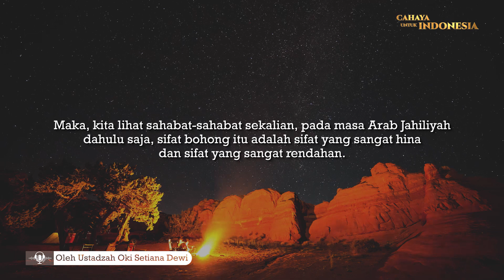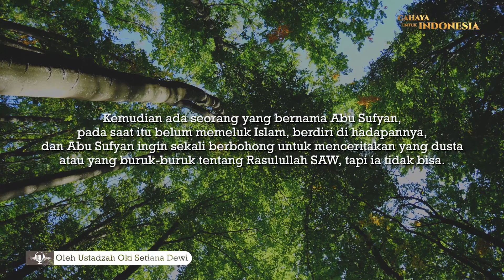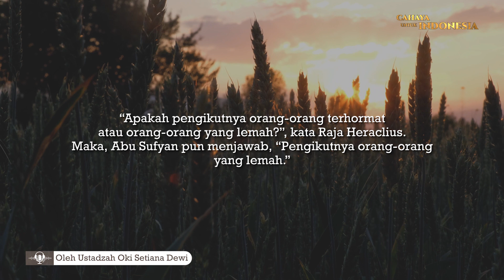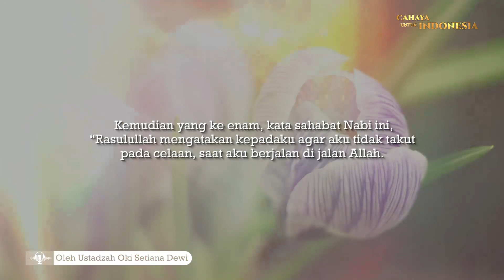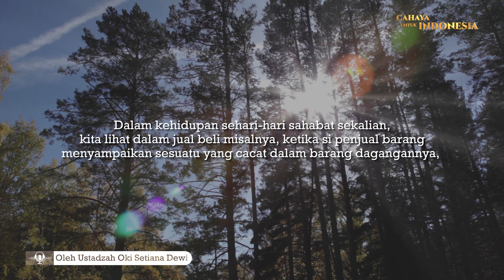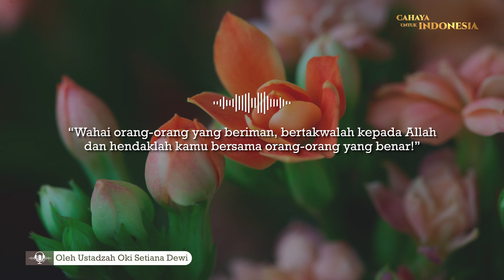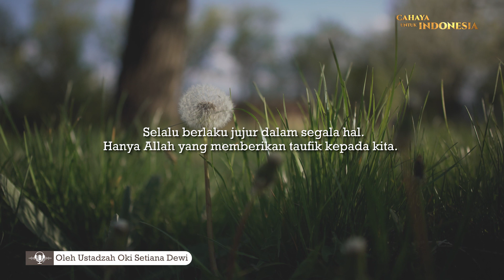30 Hari Mencari Cahaya - Kenapa Jujur Itu Berat?? | Ustadzah Oki Setiana Dewi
Insya Allah video ini akan memberikan manfaat bagi yang menontonnya.